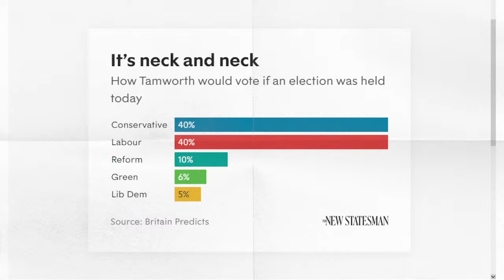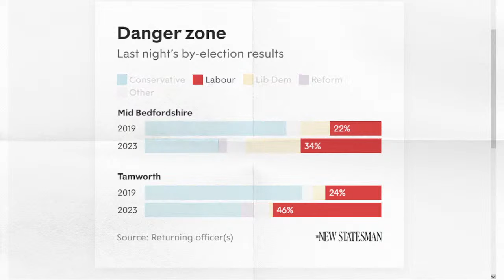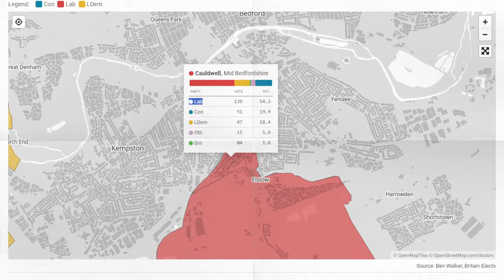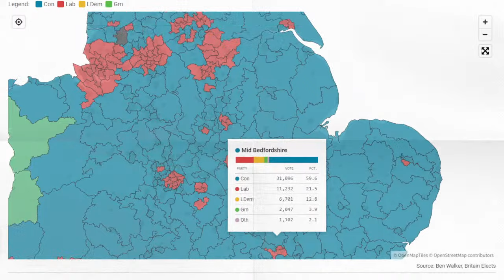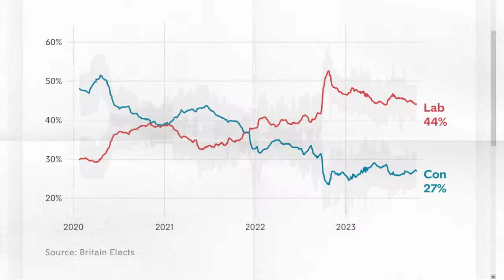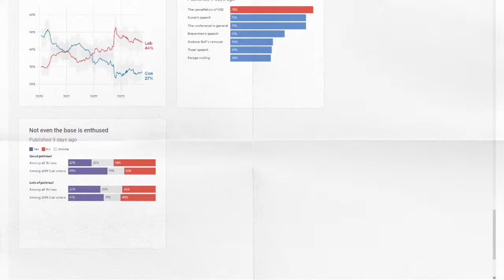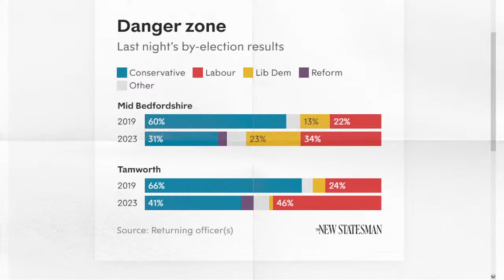Analysing the Mid Bedfordshire and Tamworth by-election results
Analysing the Mid Bedfordshire and Tamworth by-election results with Ben Walker of Britain Elects